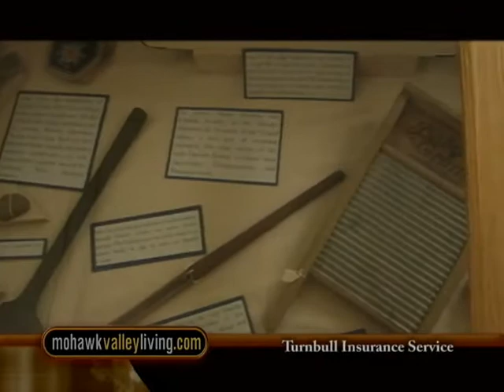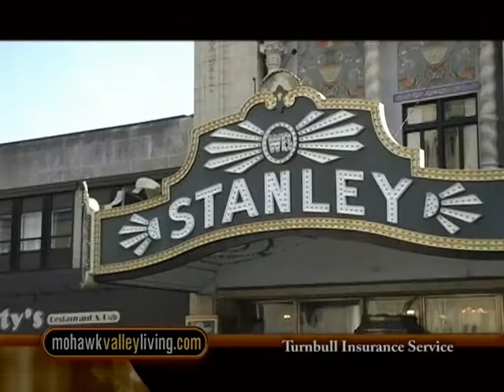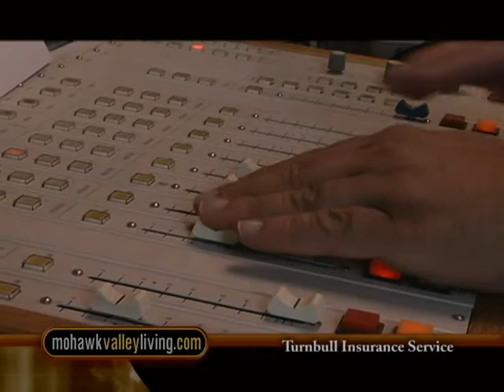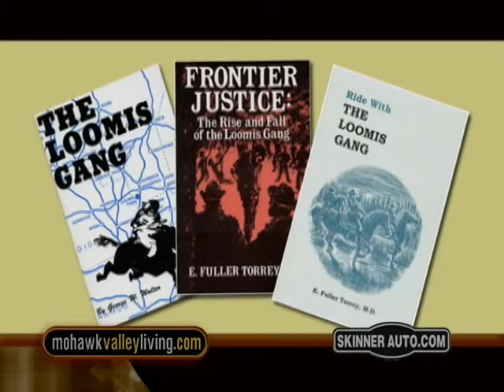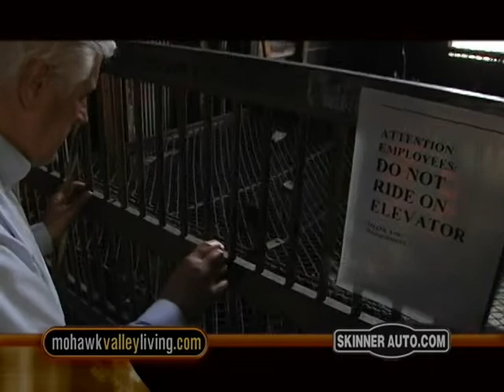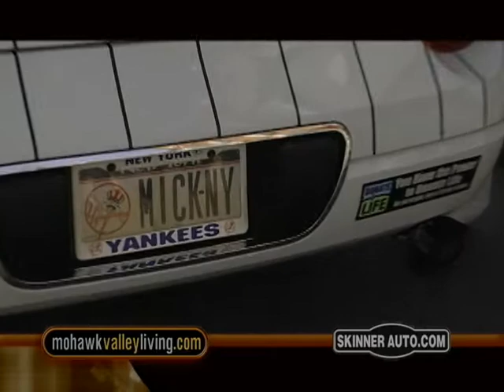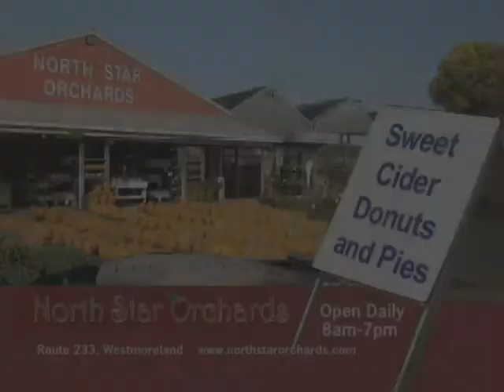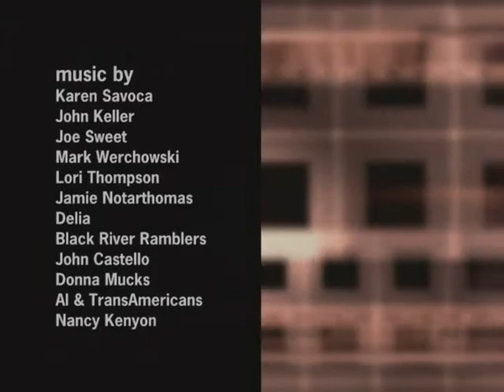Mohawk Valley Living #415 Utica, Waterville